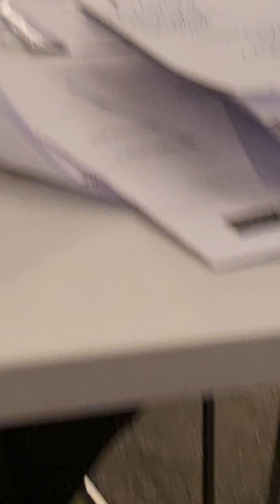Einführung eines 29 statt 49 € Rentner -Tickets in ganz Deutschland.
...und nicht nur in Mecklenburg-Vorpommern: Der stellvertretende Vorsitzende Joachim Kießling berichtet.